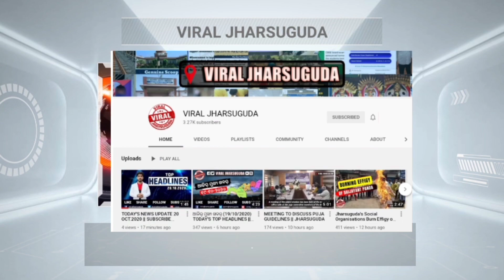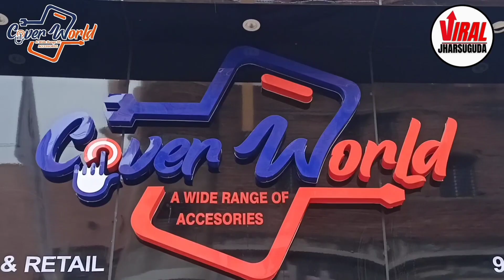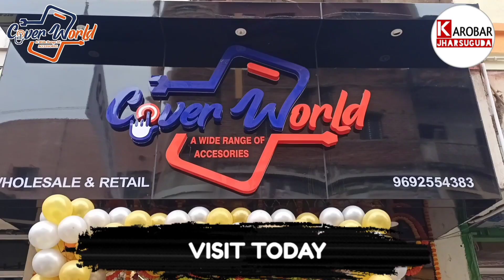SUNDAY HEADLINES WITH RAVI KUMAR (26-FEBRUARY-2023)viraljharsuguda